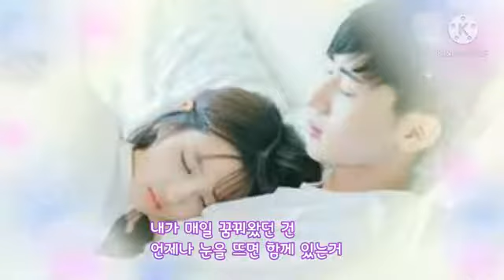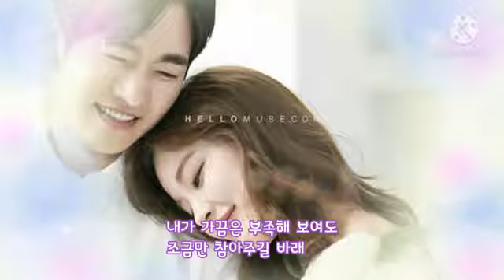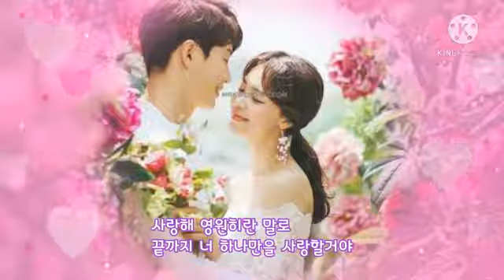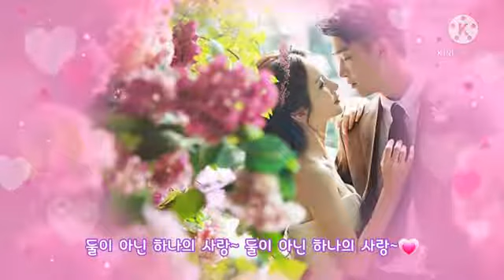🎧 고유비 💞 Last Love (결혼) 🎧